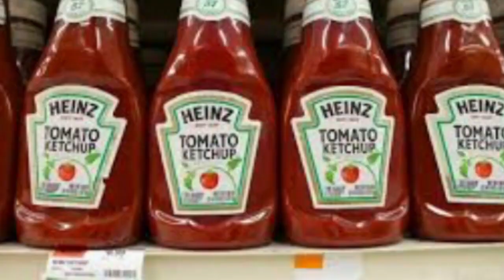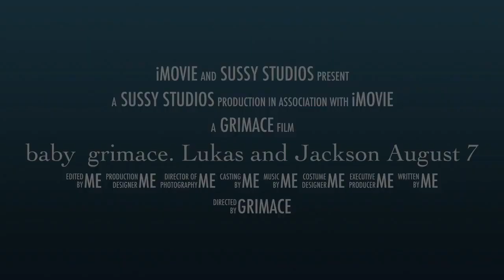Baby Grimace the Trailer